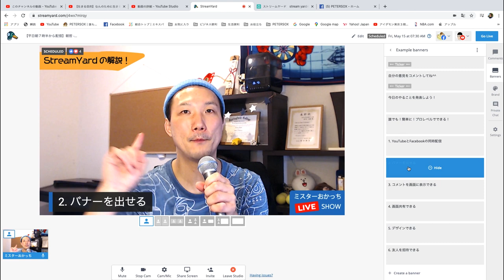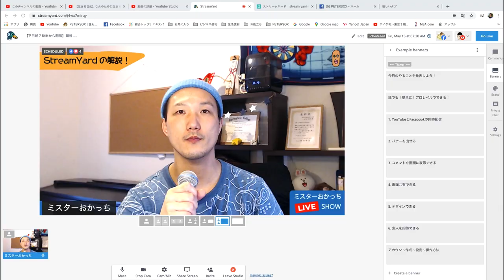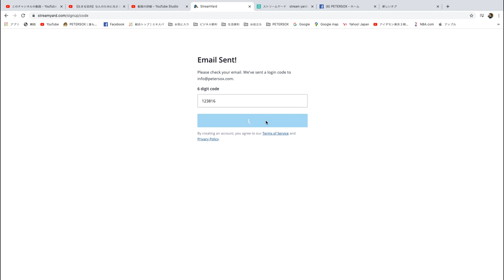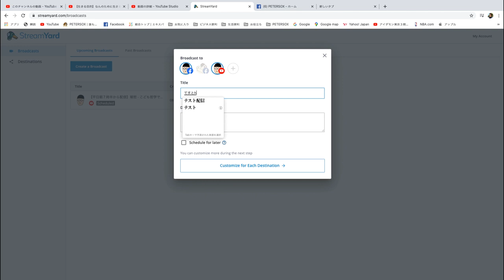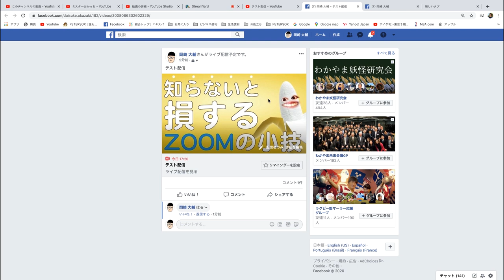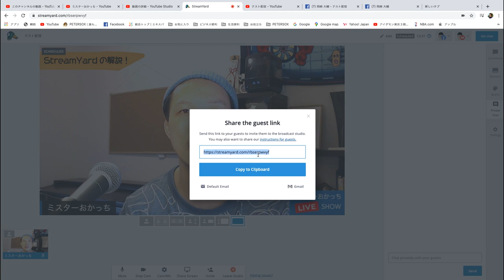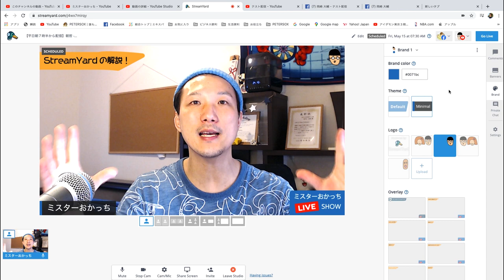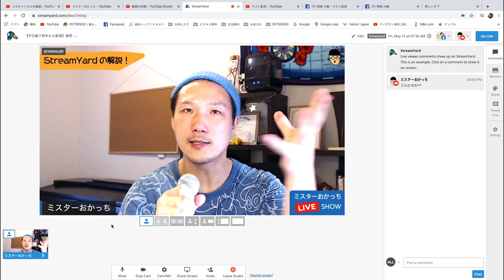【StreamYard（ストリームヤード）】FacebookとYoutubeに同時配信！30分でマスターできる無料ライブ配信ソフトの使い方を完全解説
ライブ配信ソフトStreamYard

2014年に和歌山で放課後スクールPETERSOXを立ち上げ「いつでも、どこでも、自分らしく輝ける社会をつくる」をビジョンに掲げ、現在までに１万人以上の子どもと大人にライフスキル教育を提供。

2019年に青年版国民栄誉賞のJCI JAPAN TOYP 2019（旧:人間力大賞）にて、会頭特別賞を受賞。

2013年 ファーストティーコーチ優秀賞を受賞
2016年 創業支援ビジネスプランコンテスト入賞
2017年 NICe全国ビジネスプランコンテスト奨励賞
2019年 JCI JAPAN TOYP 会頭特別賞

自信　アクティブラーニング　自己肯定感　教育　小学生　先生　エンターテイメント　ライフスキル　ファシリテーション  授業　プロ教師　カリスマ教師  コーチング　勇気　アドラー心理学　考える力　生きる力 MC型教師　MC型授業　自信をどうつけるか？　自信をつける方法　自己啓発　引き寄せの法則   思考は現実化する 願いは叶う  非認知能力 セルフトーク アファメーション　潜在意識　ヨガ オノマトペ ボーク重子  応援